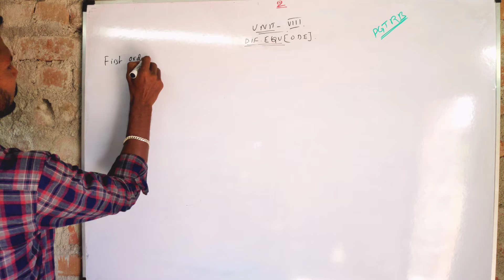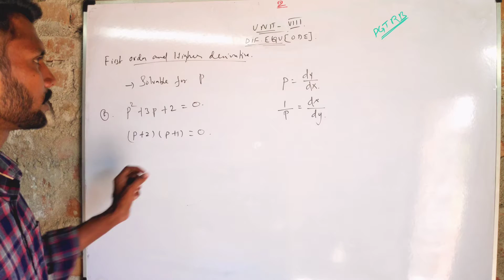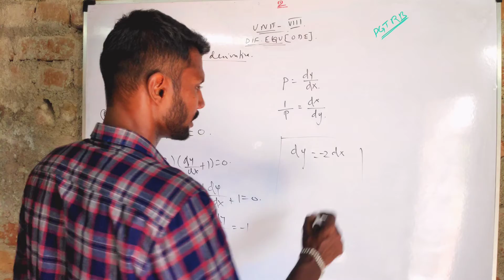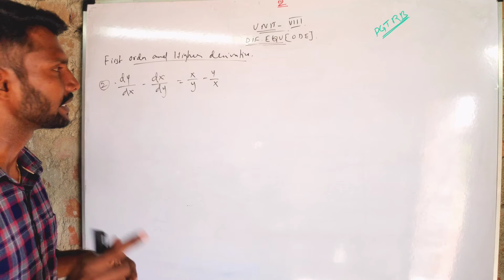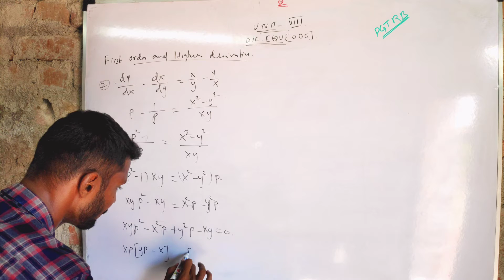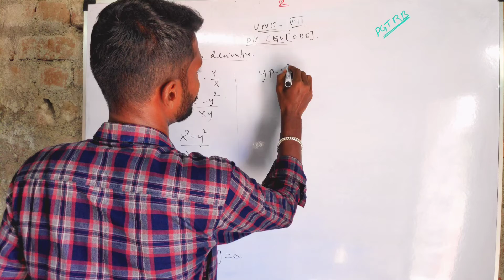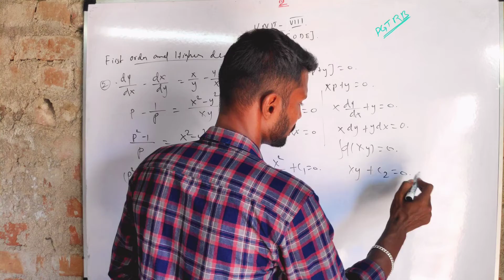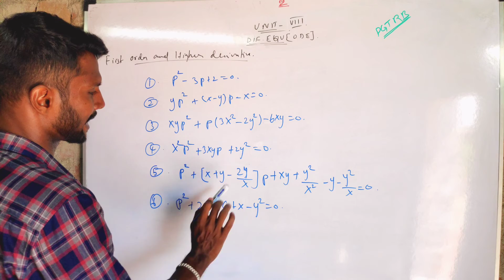Solvable for P | Differential Equations(ODE) | PGTRB MATHS